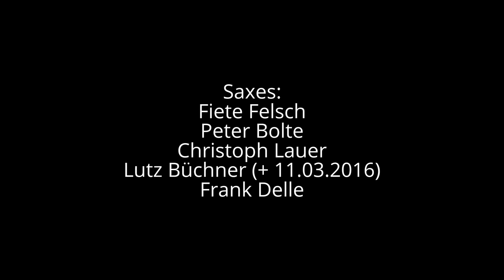Let Me Count The Ways - Jonas Schoen w/NDR-Bigband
comp., arr., dir. - Jonas Schoen-Philbert

soloists: Ingolf Burckhardt; Jonas Schoen-Philbert

saxes: Fiete Felsch; Peter Bolte; Christoph Lauer;
Lutz Büchner (+ 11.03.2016); Frank Delle

trumpets: Thorsten Benkenstein; Claus Stötter; Ingolf Burckhardt; Torsten Maaß

trombones: Dan Gottschall; Chris Fidler; Stefan Lottermann; Ingo Lahme

Vladislav Sendecki - piano
Lukas Lindholm - bass
Marcio Doctor - perc
Heinz Lichius - drums

recorded live by Andreas Paff at Richard-Jacoby-Saal, HMTM Hannover; mixed by Hrólfur Vagnsson